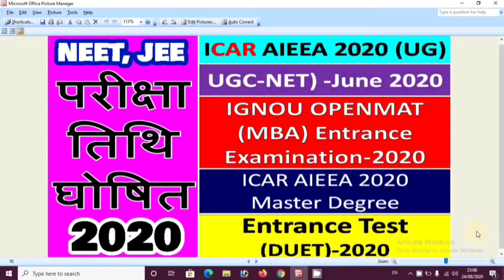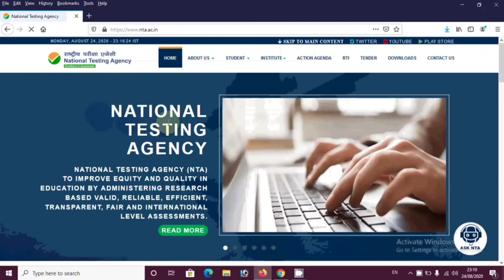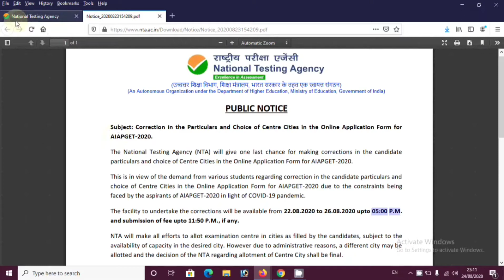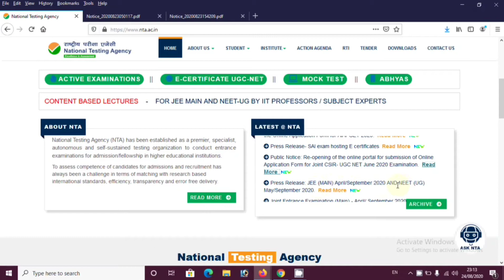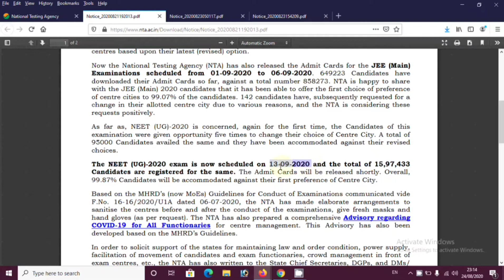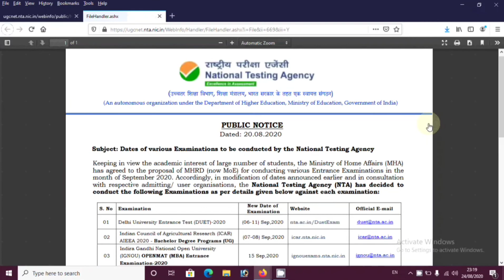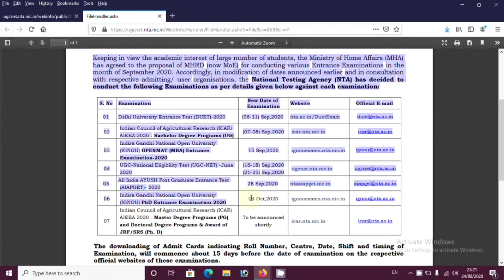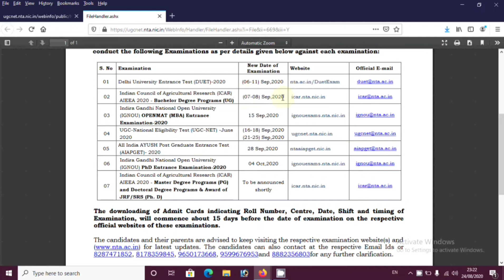Neet, ICAR EXAM DATE 2020, NEET, ICAR, AIEEA, IGNOU, DUET ENTRANCE EXAM Date 2020 DECLARED परीक्षा